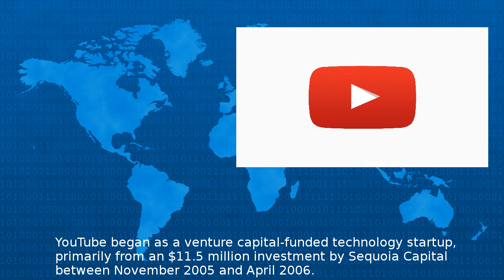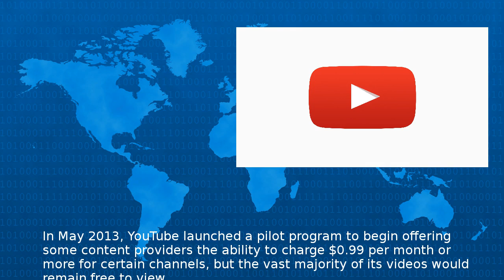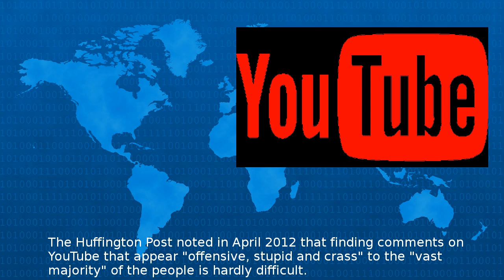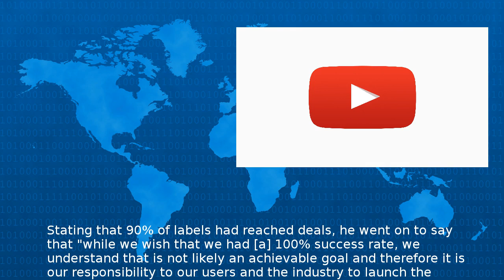Youtube - Wiki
YouTube is an American video sharing website headquartered in San Bruno California The service was created by three former PayPal employees Chad Hurley Steve Chen and Jawed Karim in February Google...
Beta Test